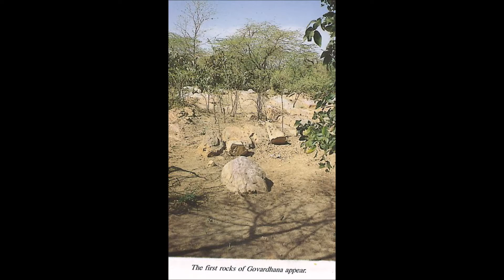Srimad-Bhagavatam 10.59 Purports - The Killing of the Demon Naraka